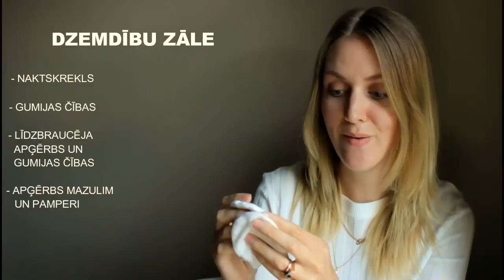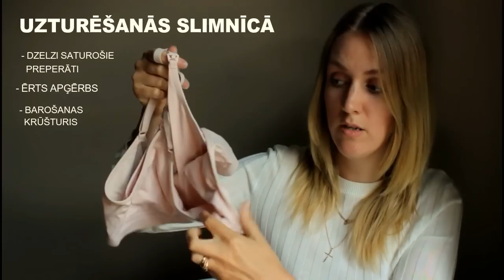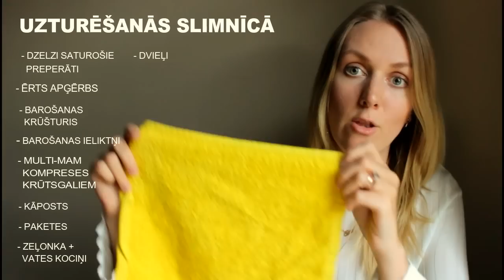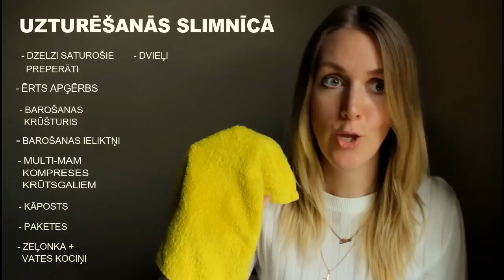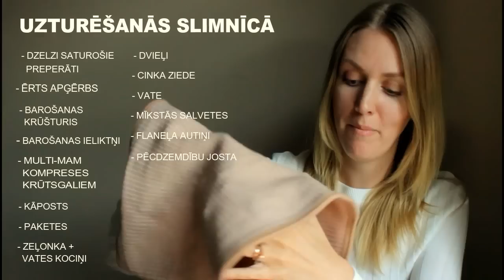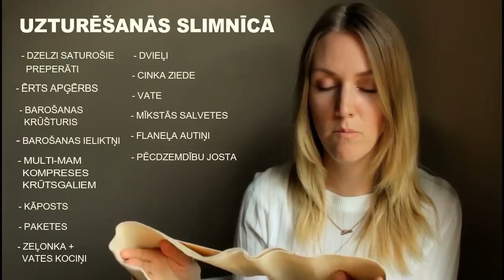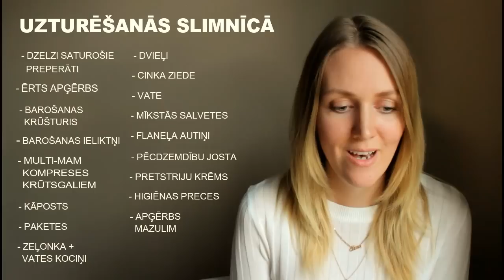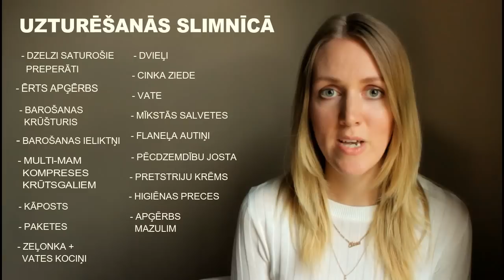Dzemdību soma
Vai ir pienācis tas brīdis, kad jākravā dzemdību soma, jā, dzemdību soma, čemodāns, kas nu pašiem ērtāk, bet īsti nav skaidrs, kas jāņem līdzi dodoties uz slimnīcu? Šajā video uzskaitīšu tās lietas, kas būs vajadzīgas mammai un jaundzimušajam, arī līdzbraucējam, kā, piemēram, mātes pase, fluorogramma, microlax klizmiņas. Iesaku kravāt somas laicīgi, vismaz mēnesi pirms noliktā datuma, lai nav tā, ka noiet ūdeņi vai parādās citi dzemdību priekšvēstneši, bet jūs vēl neesat gatavi.

Elīza